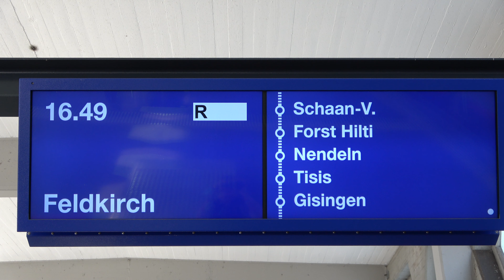Zugverkehr🇨🇭 Schweiz: SBB CFF FFS S-Bahnzüge, IR-Züge & ÖBB Regionalzüge in Buchs SG Schweiz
Am 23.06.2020 entstanden folgende die Aufnahmen:
ÖBB Regionalzüge mit Talent 1 von und nach Feldkirch über Liechtenstein.
SBB IR-Züge IR 13 Zürich-St.Gallen-Buchs SG-Chur ↔️ mit FV-Dosto
SOB S4 S-Bahn Schweizerische Südostbahn